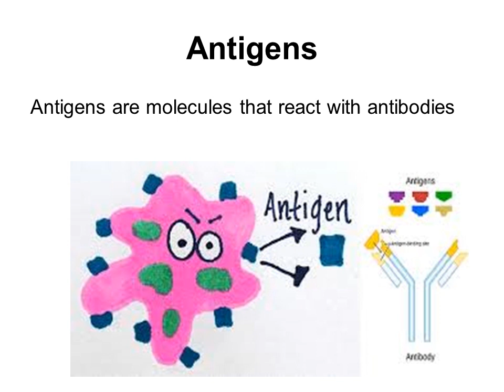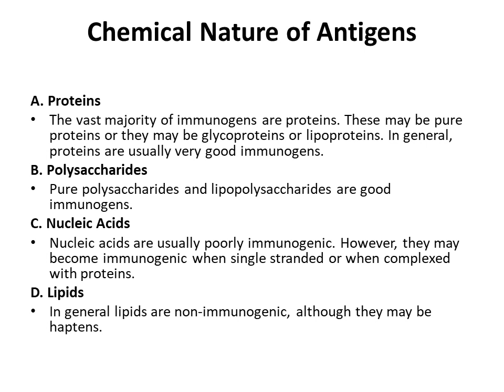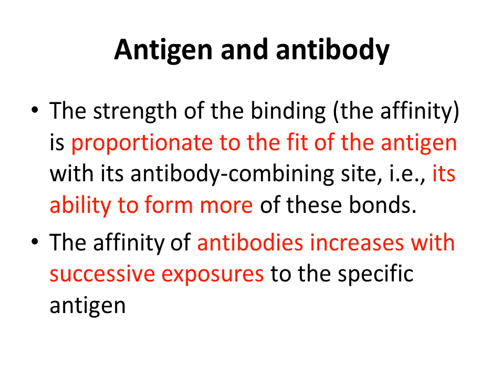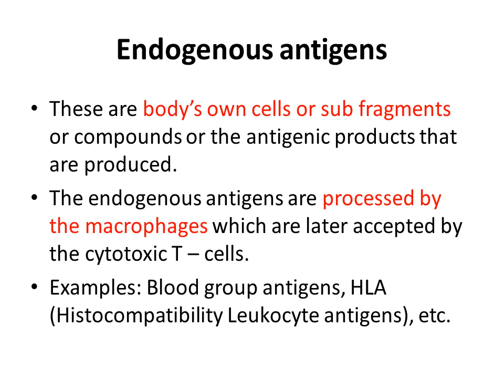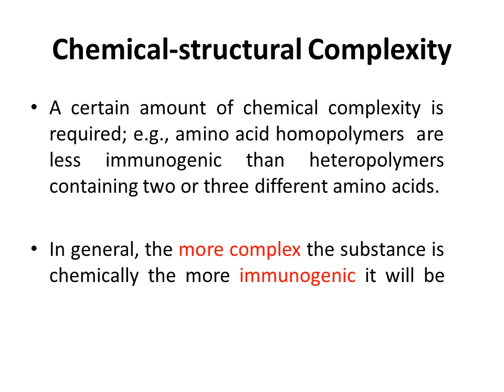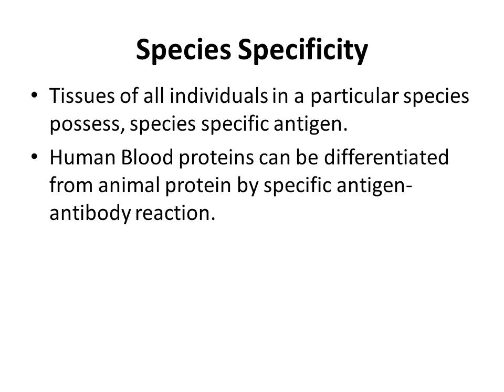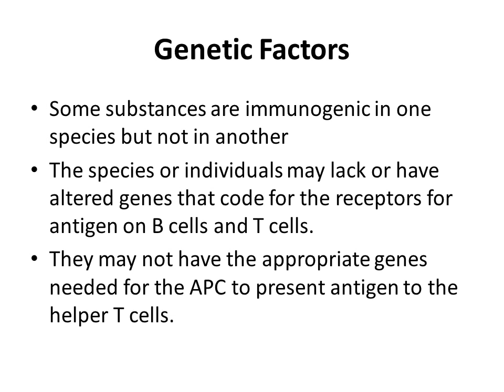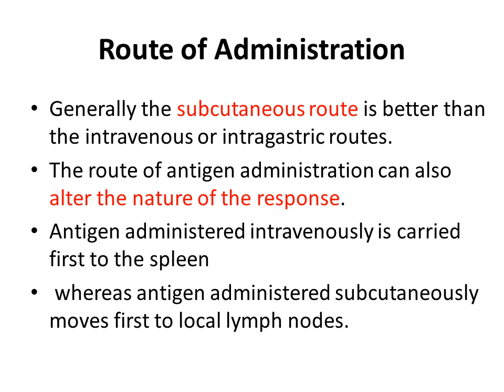Antigen and Immunogen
Antigen
Immunogen
Types of Antigen
Immunogenicity Determining Factors